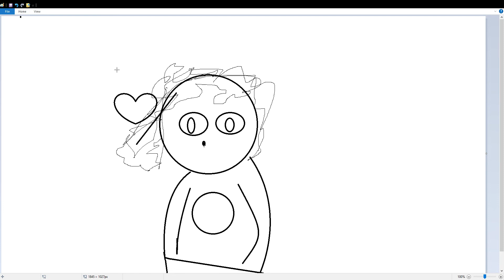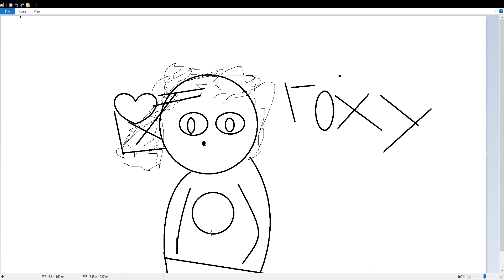roxy fan art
sub to roxythecloud